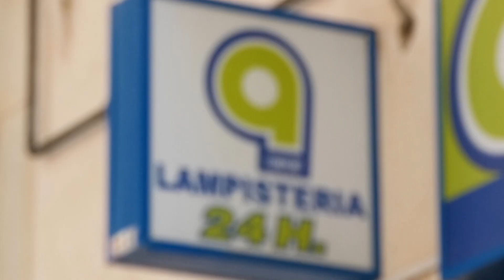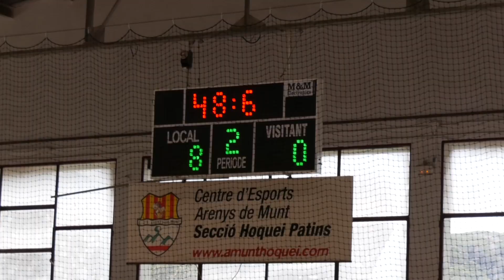L'Arenys de Munt Hoquei goleja al Raspeig a casa (2019)